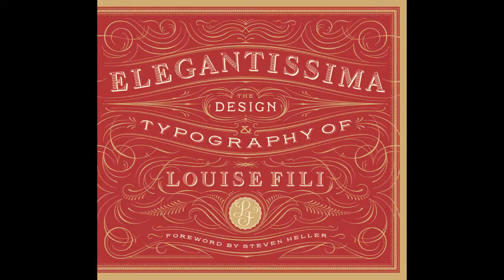Louise Fili: Elegantissima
Graphic designer Louise Fili, who specializes in restaurant logo and food packaging designs, talks with Cravings editor Celia Cheng about her new monograph, "Elegantissima."